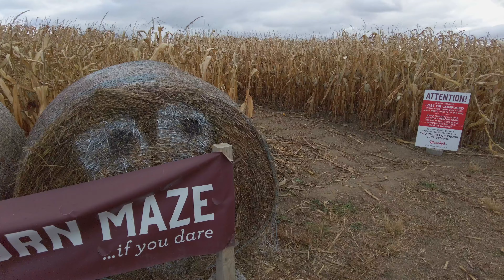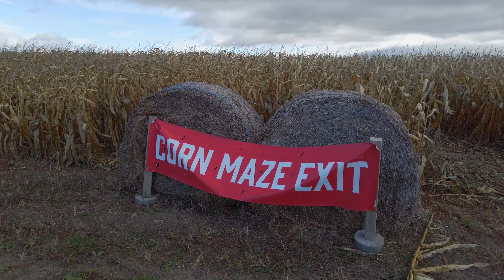A Walk Through a Corn Maze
A POV walking tour of a corn maze.